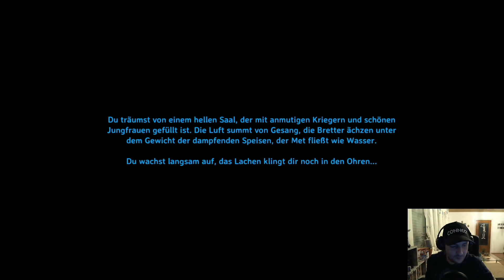Valheim Hearth & Home, Hasch mich, Jagd mich, Stech mich [295/HD Deutsch]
In der heutigen Folge:
machen wir ungewollt ein Rennen...

OO---OO---OO---OO---OO---OO---OO---OO---OO---OO---OO---OO---OO---OO---OO---OO---OO---OO---OO---OO

OO---OO---OO---OO---OO---OO---OO---OO---OO---OO---OO---OO---OO---OO---OO---OO---OO---OO---OO---OO

Game Status:
Early Access
Entwickler:
Iron Gate AB
Publisher:
Coffee Stain Publishing
Du willst selber ein Wikinger werden:

OO---OO---OO---OO---OO---OO---OO---OO---OO---OO---OO---OO---OO---OO---OO---OO---OO---OO---OO---OO
  Werde Teil der Thapa-Clique und komm auf meinen Discord: